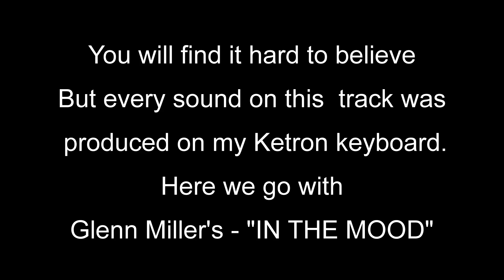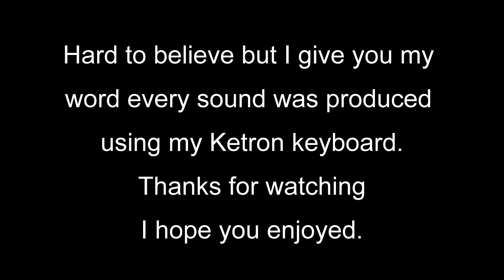Glenn Millers In The Mood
Glenn Miller's arrangement of "In The Mood" produced  using my Ketron Keyboard.